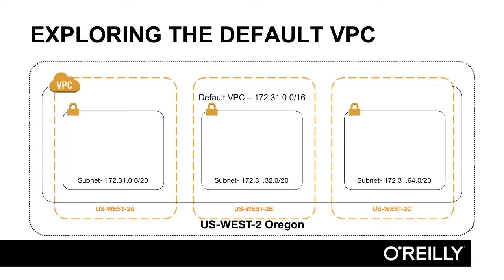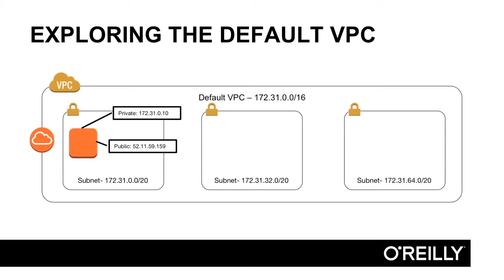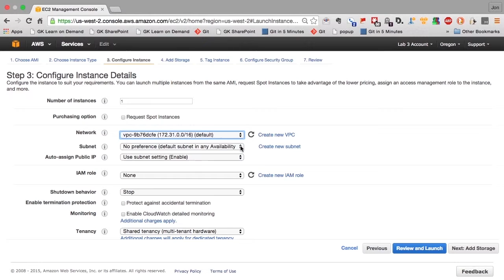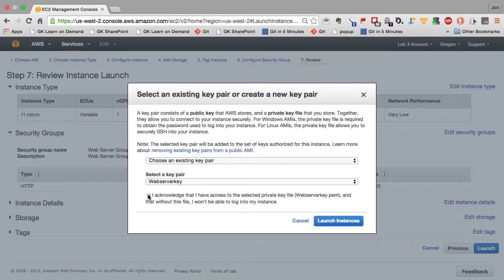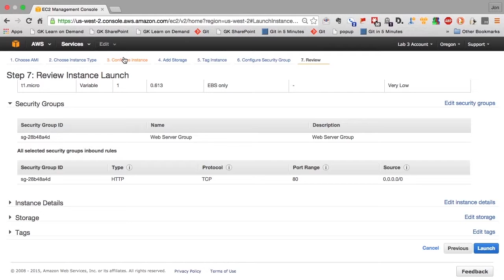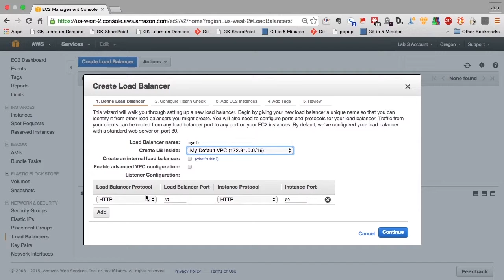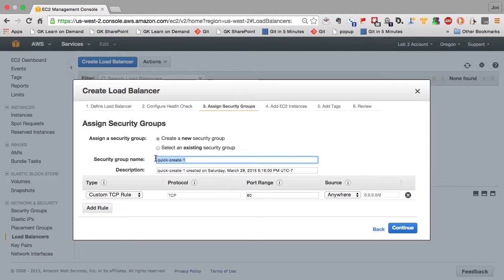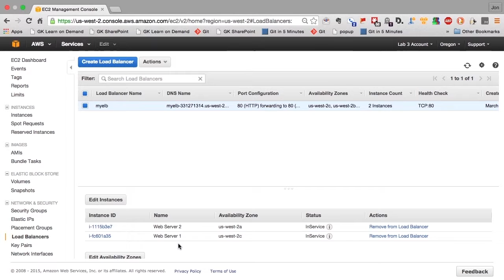Amazon Web Services - Virtual Private Cloud Tutorial | The Default VPC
Want access to all of our Amazon Web Services training videos? Visit our Learning Library, which features all of our training courses and tutorials

More details on this Amazon Web Services - Virtual Private Cloud training can be seen This clip is one example from the complete course. For more free Amazon Web Services tutorials please visit our main website. YouTube